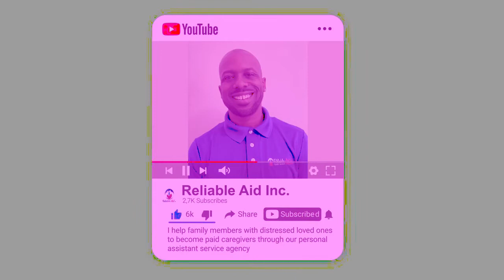How to Maintain a Covid-free Weekend